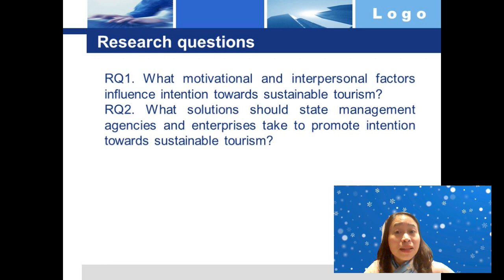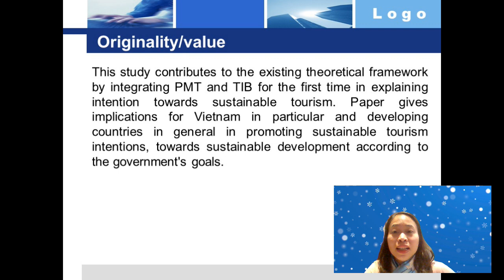Citizens’ Intention Towards Sustainable Tourism Through Integrating PMT and TIB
Purpose
The purpose of this paper is to investigate the factors affecting citizens’ intentions toward sustainable tourism based on a research model integrating two theories: protection motivation theory (PMT) and theory of interpersonal behavior (TIB).

Design/methodology/approach
After in-depth interviews with ten people, the authors determined the official research model and builds a complete survey. With the random sampling method, data were collected from 628 Vietnamese respondents at some schools, enterprises and supermarkets. Using the PLS-SEM method, measurement and structural models were evaluated before testing the research hypotheses about the influence of factors on intention toward sustainable tourism.

Findings
This paper shows that all constructs of the integrated model PMT-TIB are related to intention toward sustainable tourism, and response efficacy is the most influential factor among the factors included in the research model. PMT-TIB integration model is proven to be superior to the original PMT and TIB models when studying factors affecting intention toward sustainable tourism.

Research limitations/implications
The main limitation of this paper is that the PMT-TIB integration model only mentions motivational and interpersonal factors that influence intention toward sustainable tourism.

Practical implications
The findings indicate that state management agencies and enterprises need to develop specific action programs about each harmful environmental pollution caused by unsustainable tourism, raising awareness about the possibility of environmental protection through sustainable tourism.

Originality/value
This study contributes to the existing theoretical framework by integrating PMT and TIB for the first time in explaining intention toward sustainable tourism. This paper gives implications for Vietnam in particular and developing countries in general in promoting sustainable tourism intentions toward sustainable development according to the government’s goals.